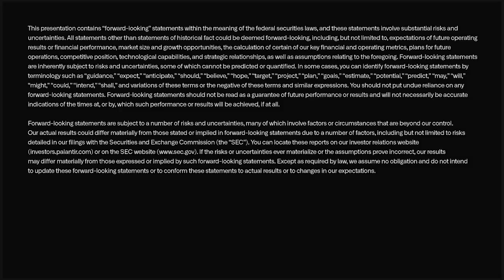Palantir CEO Alex Karp: A Discussion with Kevin Warsh (Stanford University)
On January 19, 2022, Palantir CEO Alex Karp joined Kevin Warsh, Distinguished Visiting Fellow in Economics at the Hoover Institution at Stanford University, to discuss the complexities of global disruption and the practice of building software products for tomorrow.